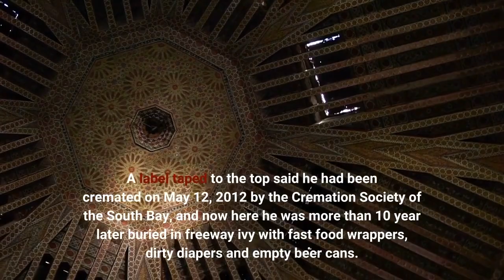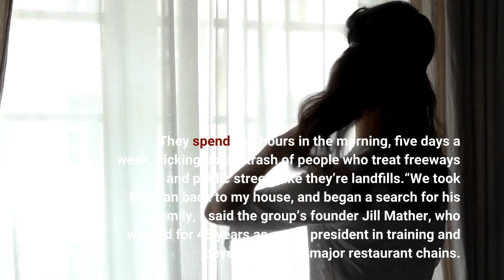They found his ashes in a plastic container in the freeway ivy along the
They found the ashes of Norman Scott Jones in a battered, plastic container up a hill in a patch of ivy alongside the westbound 118 Freeway in Chatsworth. A label taped to the top said he had been cremated on May 12, 2012 by the Cremation Society of the South Bay, and now here he was more than 10 year later buried in freeway ivy with fast food wrappers, dirty diapers and empty beer cans. Who was Norman Scott Jones and why was he here? What we know is this: It’s a sad story with a happy ending. Norman was found on August 8, 2022 by Volunteers Cleaning Communities, a group of local residents who adopted a 3½ mile stretch of the 118 Freeway between Tampa Avenue and Balboa Boulevard, and some adjacent neighborhood streets to keep litter-free. They spend two hours in the morning, five days a week, picking up the trash of people who treat freeways and public streets like they’re landfills.“We took Norman back to my house, and began a search for his family, ” said the group’s founder Jill Mather, who worked for 45 years as a vice president in training and development for major restaurant chains. One of the first rules she taught new hires was never walk over debris — pick it up. It was a rule she applied to herself in retirement on her daily three-hour walks during the height of the pandemic.“I started to notice how bad the litter problem was, and made it my goal to try to change the mindset of littering in America, ” she said. Lofty goal, but she’s making headway. From one woman taking her morning walk with a grabber and trash bag, VCC has grown to more than 200 members doing the same in neighborhoods all over the Valley.“Too many people look at picking up litter as a form of punishment, ” she said. “In high school, when you got detention, you picked up trash. ”Emilie Koster never got detention in high school. She gave Norman a home while the search for his family went on for months.“My husband was a little skeptical at first, but he got accustomed to Norman being around, ” she said. “He sat at the end of our coffee table. ”They watched old movies with Norman and included him in all holiday celebrations, decorating his plastic container. Periodically, Norman would be taken on cleanups and special VCC events, Jill said. The only real lead they had on Norman was the cremation society, but personal information could only be released to family members — the people they were looking for — so it was a catch-22. After six months, they had hit a dead end.“My husband saw we were hitting roadblocks so he contacted an LAPD detective he knows to see if he maybe could help, ” Emilie said. “I know they are busy, and it wouldn’t be a priority, but a few months later he called back.“Norman had no family, ” she said. “His ashes had been with his best friend who was a house painter, as was Norman. The friend had developed dementia and was at a point where he couldn’t answer any questions about his old friend.